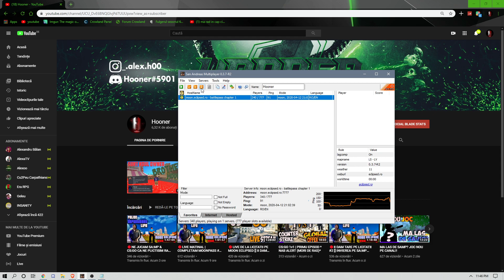😱UPDATE NOU PE MOON & AM CUMPARAT 2 BIZURI!!🤑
✔️Steam: HoonerNvM
► SERVER-UL DE SA:MP UNDE JOC
✔️ MOON.ECLIPSED.RO

✔️ Nu uita sa apesi pe butonul de like daca iti place ceea ce fac, sa te abonezi si sa apesi pe clopotel daca esti nou pe canal si daca doresti sa ma intrebi ceva sau sa imi popui, o poti face in comentarii.